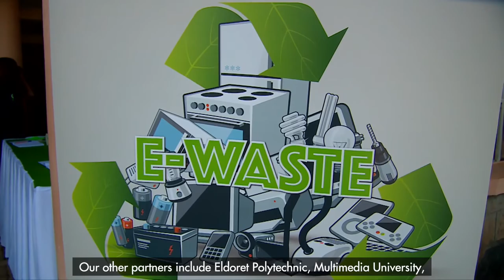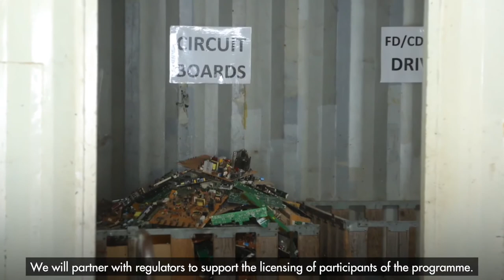International E-WasteDay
As we mark International ewasteday we are happy to announce that we will roll out an e-waste management training programme that aims to create a sustainable business model, create employment and link the sector to potential markets for their products

STAY UPDATED ON WHAT'S HAPPENING AT SAFARICOM